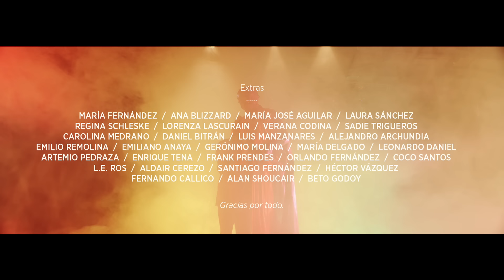Little Jesus - La Magia (Official Music Video)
Produced & Directed by Fuerzas Basicas